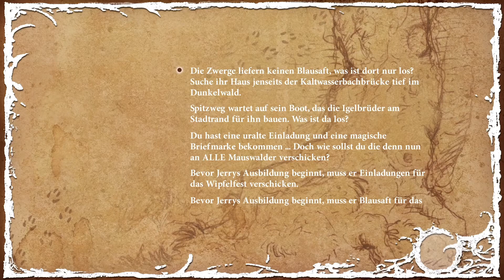The Night Of The Rabbit // #4 // GRUMMEL-GRONKH im Garten